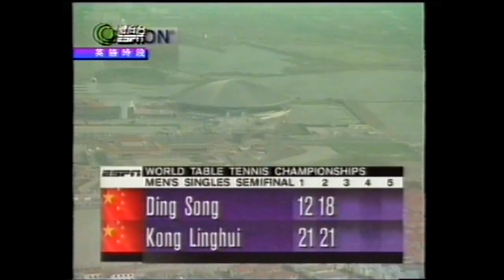Kong Linghui 孔令辉 - Ding Song 丁松 1995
WTTC 1995
3:0 (12,18,18)